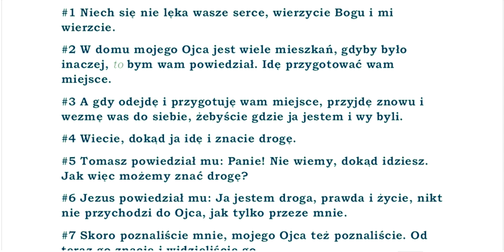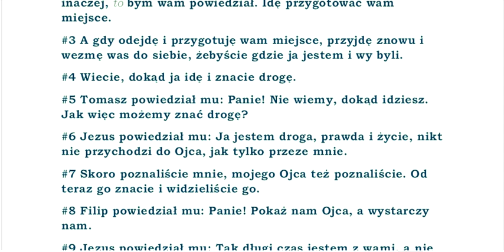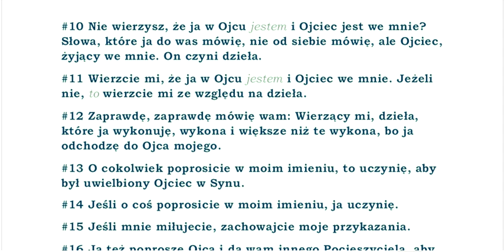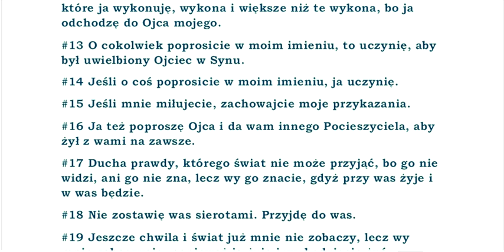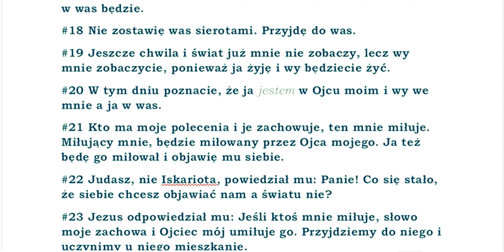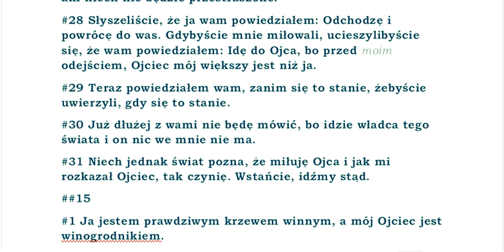BBO Biblia Brzesko Ostrzeszowska przekład z Textus Receptus BBO43 Ewangelia wg Jana rozdział 14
papierowa wersja:

Jan 14:1-31 BBO 1 Niech się nie lęka wasze serce, wierzycie Bogu i mi wierzcie. 2 W domu mojego Ojca jest wiele mieszkań, gdyby było inaczej, to bym wam powiedział. Idę przygotować wam miejsce. 3 A gdy odejdę i przygotuję wam miejsce, przyjdę znowu i wezmę was do siebie, żebyście gdzie ja jestem i wy byli. 4 Wiecie, dokąd ja idę i znacie drogę. 5 Tomasz powiedział mu: Panie! Nie wiemy, dokąd idziesz. Jak więc możemy znać drogę? 6 Jezus powiedział mu: Ja jestem droga, prawda i życie, nikt nie przychodzi do Ojca, jak tylko przeze mnie. 7 Skoro poznaliście mnie, mojego Ojca też poznaliście. Od teraz go znacie i widzieliście go. 8 Filip powiedział mu: Panie! Pokaż nam Ojca, a wystarczy nam. 9 Jezus powiedział mu: Tak długi czas jestem z wami, a nie poznałeś mnie Filipie? Kto widział mnie, widział Ojca. Jakże ty mówisz: Pokaż nam Ojca? 10 Nie wierzysz, że ja w Ojcu jestem i Ojciec jest we mnie? Słowa, które ja do was mówię, nie od siebie mówię, ale Ojciec, żyjący we mnie. On czyni dzieła. 11 Wierzcie mi, że ja w Ojcu jestem i Ojciec we mnie. Jeżeli nie, to wierzcie mi ze względu na dzieła. 12 Zaprawdę, zaprawdę mówię wam: Wierzący mi, dzieła, które ja wykonuję, wykona i większe niż te wykona, bo ja odchodzę do Ojca mojego. 13 O cokolwiek poprosicie w moim imieniu, to uczynię, aby był uwielbiony Ojciec w Synu. 14 Jeśli o coś poprosicie w moim imieniu, ja uczynię. 15 Jeśli mnie miłujecie, zachowajcie moje przykazania. 16 Ja też poproszę Ojca i da wam innego Pocieszyciela, aby żył z wami na zawsze. 17 Ducha prawdy, którego świat nie może przyjąć, bo go nie widzi, ani go nie zna, lecz wy go znacie, gdyż przy was żyje i w was będzie. 18 Nie zostawię was sierotami. Przyjdę do was. 19 Jeszcze chwila i świat już mnie nie zobaczy, lecz wy mnie zobaczycie, ponieważ ja żyję i wy będziecie żyć. 20 W tym dniu poznacie, że ja jestem w Ojcu moim i wy we mnie a ja w was. 21 Kto ma moje polecenia i je zachowuje, ten mnie miłuje. Miłujący mnie, będzie miłowany przez Ojca mojego. Ja też będę go miłował i objawię mu siebie. 22 Judasz, nie Iskariota, powiedział mu: Panie! Co się stało, że siebie chcesz objawiać nam a światu nie? 23 Jezus odpowiedział mu: Jeśli ktoś mnie miłuje, słowo moje zachowa i Ojciec mój umiłuje go. Przyjdziemy do niego i uczynimy u niego mieszkanie. 24 Niemiłujący mnie, nie zachowuje moich słów a słowo, które słyszycie, nie jest moje, ale Ojca, który mnie posłał. 25 To powiedziałem do was, przebywając z wami. 26 Pocieszyciel Duch Święty, którego pośle Ojciec w moim imieniu, nauczy was wszystkiego i przypomni wam wszystko, co wam powiedziałem. 27 Pokój zostawiam wam, mój pokój daję wam. Nie jak daje świat, daję ja wam. Niech nie będzie niespokojne wasze serce ani niech nie będzie przestraszone. 28 Słyszeliście, że ja wam powiedziałem: Odchodzę i powrócę do was. Gdybyście mnie miłowali, ucieszylibyście się, że wam powiedziałem: Idę do Ojca, bo przed moim odejściem, Ojciec mój większy jest niż ja. 29 Teraz powiedziałem wam, zanim się to stanie, żebyście uwierzyli, gdy się to stanie. 30 Już dłużej z wami nie będę mówić, bo idzie władca tego świata i on nic we mnie nie ma. 31 Niech jednak świat pozna, że miłuję Ojca i jak mi rozkazał Ojciec, tak czynię. Wstańcie, idźmy stąd.